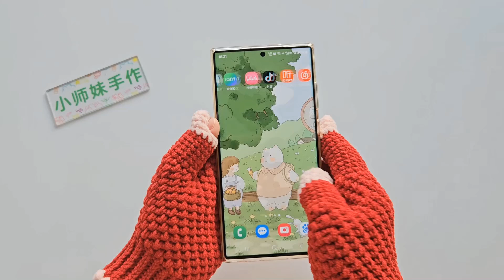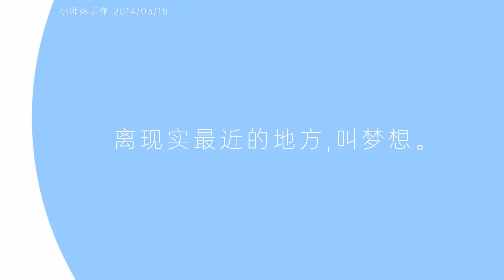可触屏五指手套：在细节中突破，平衡基础款的魅力